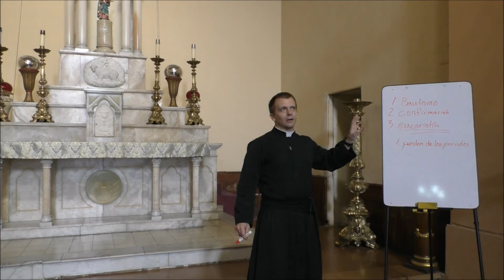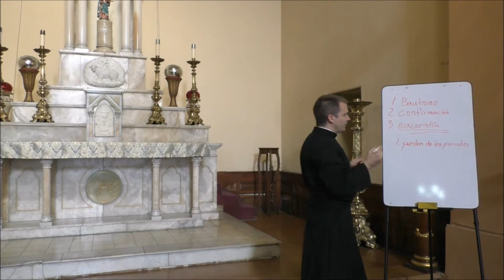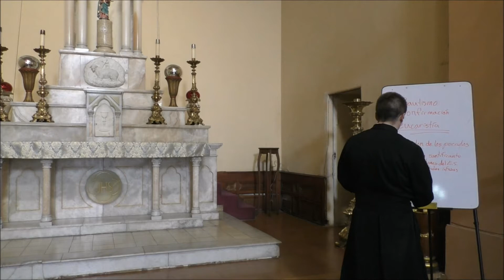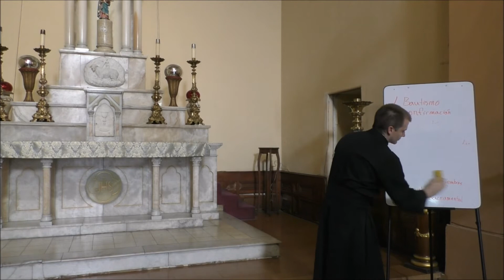CATECISMO BÁSICO III – Los Sacramentos: énfasis en La Penitencia (1er Ciclo)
CURSO DE CATECISMO BÁSICO EN PREPARACIÓN PARA RECIBIR LOS SACRAMENTOS DE INICIACIÓN. Tercera Parte: "Los Sacramentos: énfasis en La Penitencia". Padre Daniel Heenan, FSSP. Templo de Nuestra Señora del Pilar. Guadalajara, Jalisco, México. 9 de Junio del 2018.